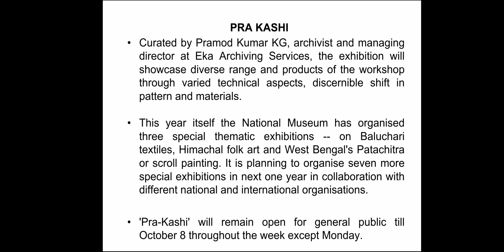PRA-KASHI: The exhibition on finest trends of contemporary weaving inaugurated by Prahlad Patel